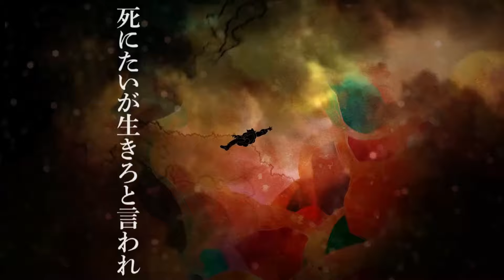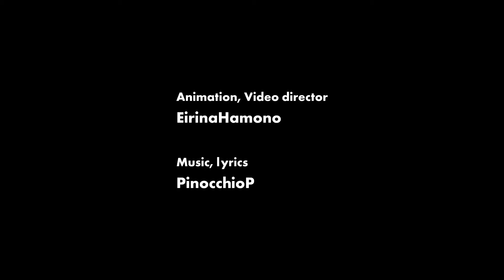【プロセカ】ピノキオピー - ノンブレス・オブリージュ (Non-breath oblige) / Nightcord at 25:00 × Hatsune Miku [CC lyrics]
『ノンブレス・オブリージュ』
lyrics ：PINOCCHIOP